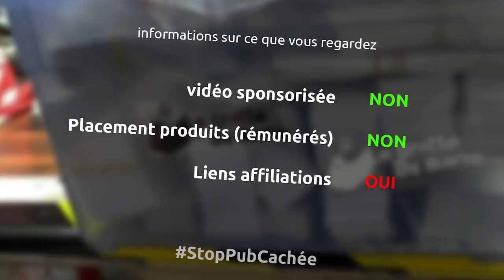visseuse VS visseuse à choc - barbiTruc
Dans cet épisode, j'essaye de creuser les différences entre visseuse "standard" et visseuse à choc, les avantages et inconvénients de chaque mode...

le matériel
visseuse bosch pro
visseuse à choc bosch pro
visseuse ryobi
visseuse à choc ryobi